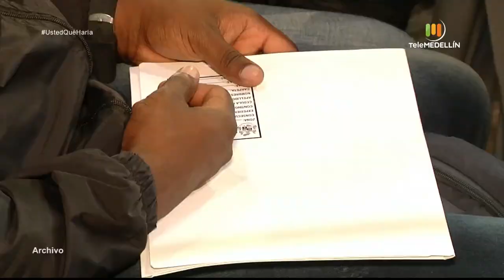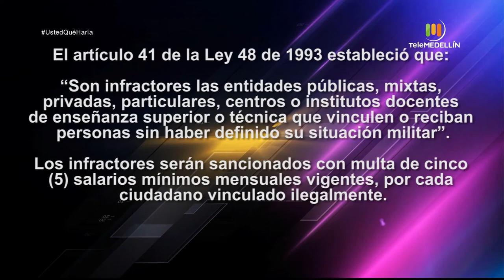Caso: Libreta militar como requisito para trabajar [Usted qué haría] Telemedellín